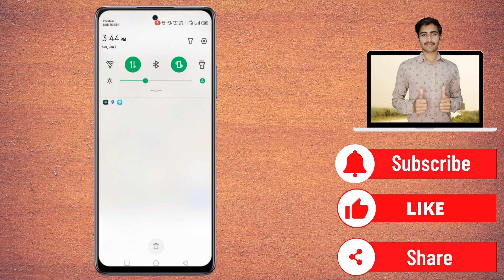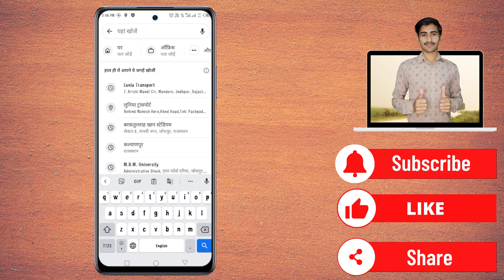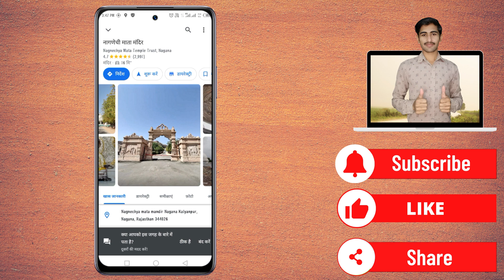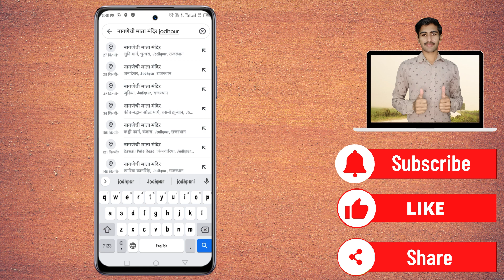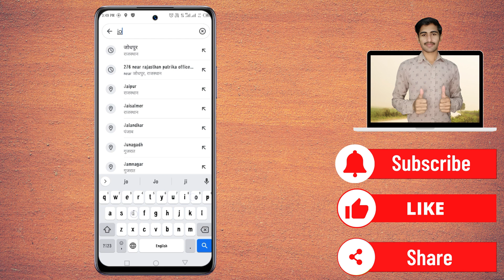गूगल मैप लोकेशन कैसे सर्च करें | Google Map kaise use kare | Google Map Location per kaise jate hai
Friends, aaj ke is video me mene aapko bataya hai ki google map me location search kaise kare or google map me location per kaise jaye. Thank you so much.

1. Google Map me location kaise search kare
2. Google map me location per kaise jaye
3. Google map Use kaise kare
4. Google Map kaise use kare
5. Google map ka use kaise kare

Our E-Book
Online Business Ideas